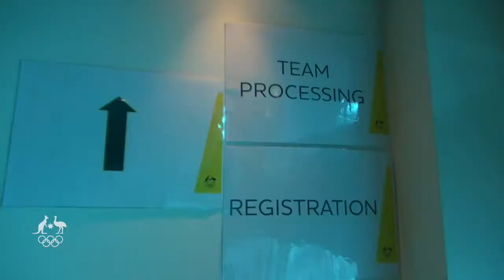Team Processing Session for PyeongChang 2018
Kailani Craine takes us behind the scenes of the Australian Olympic Team processing session for PyeongChang 2018 in Melbourne, April 2017.